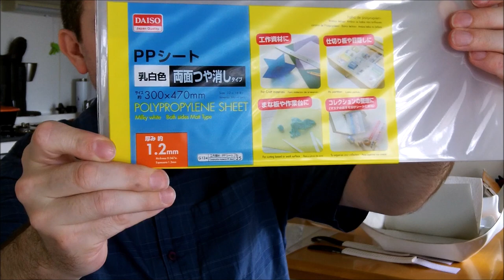Chest Armor part two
Follow me also on facebook for updates on my build.